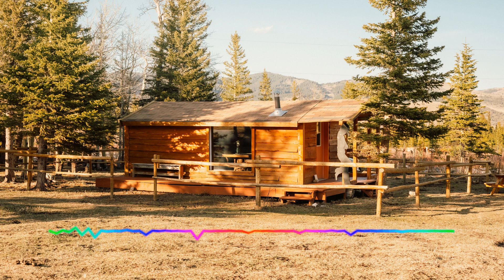Расул Гамидов - Даргинская 2023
даргинская даргинские